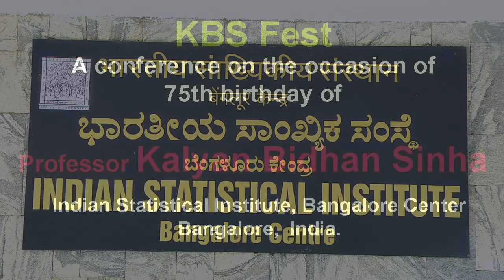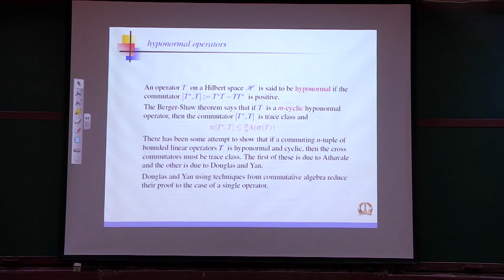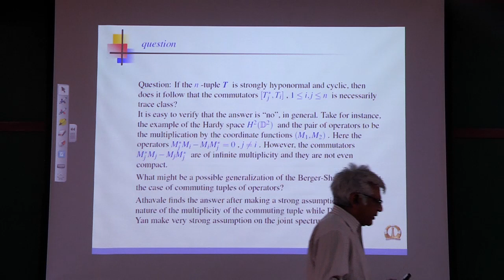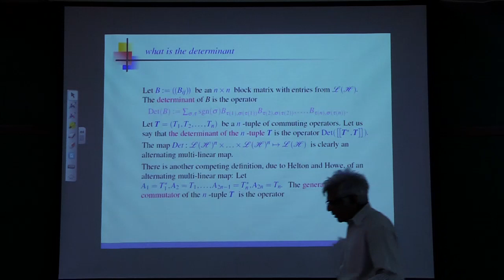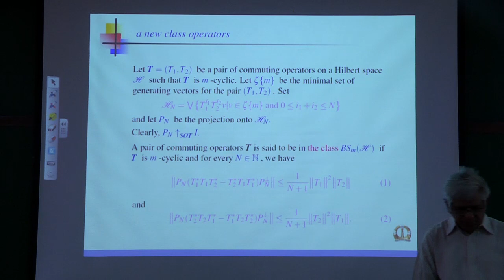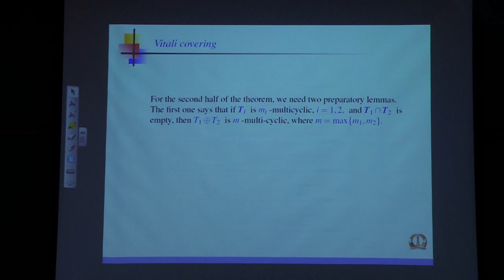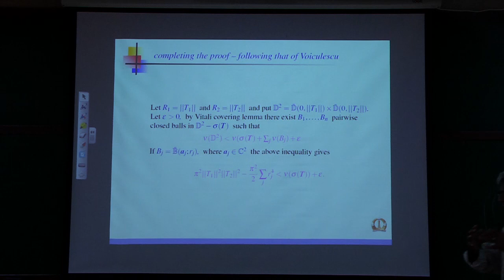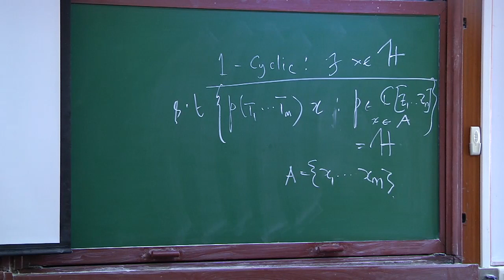KBS Fest talk by Gadadhar Misra